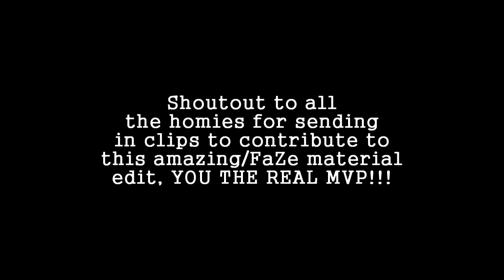Ongoing Thing ( Read Description)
Hey guys this is another cool edit I've worked on. It turned out pretty great but there is still lots of room for improvement. If this video can reach 20 likes that would be amazing. I have never asked for that many likes but I did work hard on this. Thanks to all the people for sending in your clips.
P.S Just realized how dark the color correction is. Sorry about that